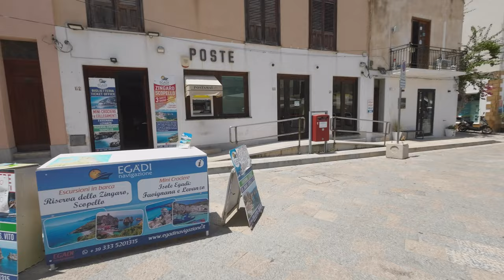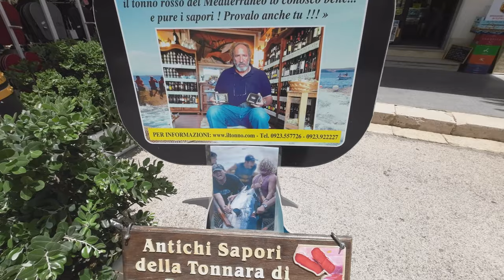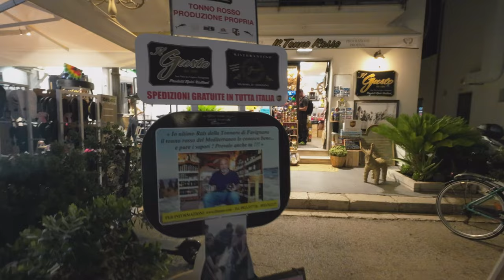San Vito lo Capo Sicily Walking Tour 4k Italy 🇮🇹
Welcome to San Vito lo Capo, Sicily! Join us on an unforgettable 4k walking tour video as we explore the charming streets of this beautiful Italian coastal town by day and night, and discover its stunning beach San Vito lo Capo Trapani.

During the day, you'll be captivated by the picturesque Sicilian architecture, with its warm-colored buildings, intricate iron balconies, and charming cobblestone streets. Immerse yourself in the local culture as you wander through lively squares and narrow alleys, while taking in panoramic views of the surrounding Monte Monaco that frame this idyllic coastal village.

As the sun sets, San Vito lo Capo comes alive with a magical atmosphere. Golden lights illuminate the streets and buildings, creating a romantic ambiance perfect for an evening stroll along the bustling promenade. Listen to the sounds of the sea and experience the vibrant nightlife of Sicily as locals and visitors alike revel in the evening charm.

Of course, no visit to San Vito lo Capo is complete without experiencing its breathtaking beach. With its crystal-clear turquoise waters and pristine white sands, it's considered one of Italy's most beautiful beaches. In the video, you'll be treated to panoramic views of this dreamy beach, tempting you to take a dip in its refreshing waters.

In summary, this captivating walk tour video takes you on a virtual journey through the streets, beach, and nightlife of San Vito lo Capo, Sicily. Join us for an immersive 4k walking tour and discover the beauty and charm of this Italian gem.